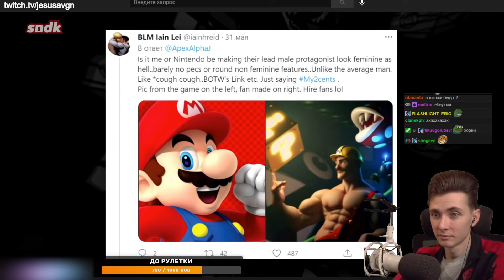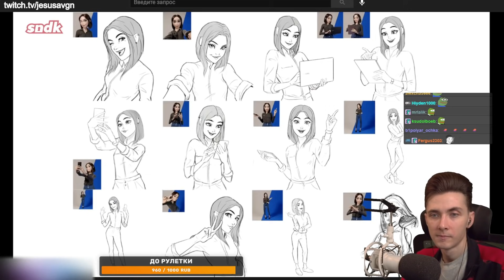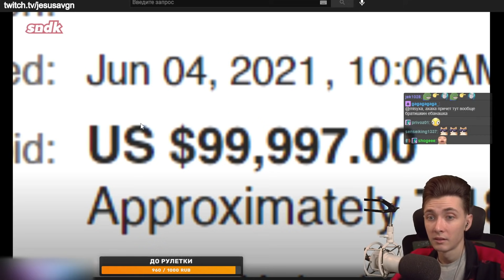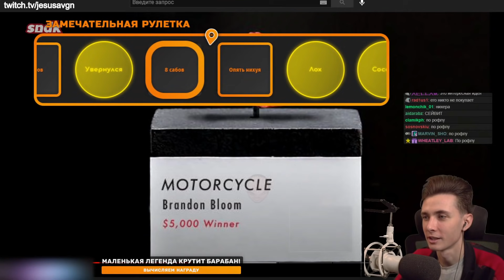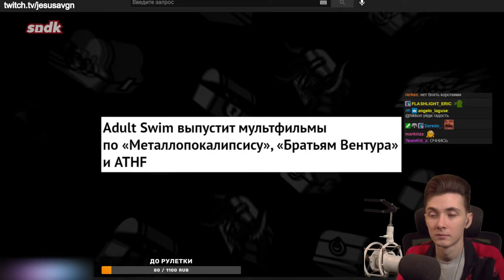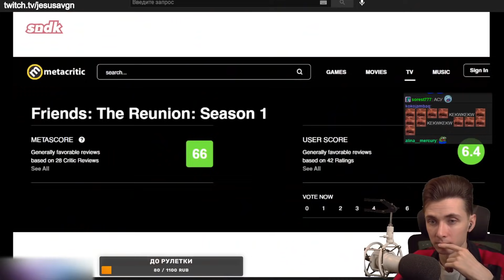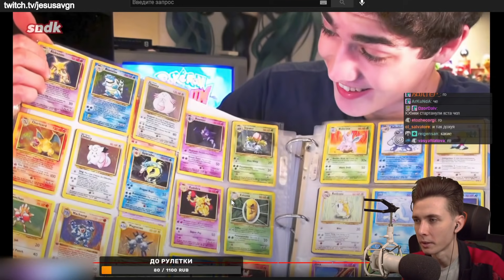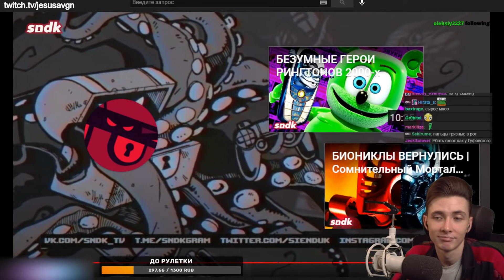ХЕСУС СМОТРИТ: ХОРНИ МАСКОТ САМСУНГА И ДОРОГУЩИЕ АМОГУС НАГГЕТСЫ | SNDK | РЕАКЦИЯ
Привет Всем!